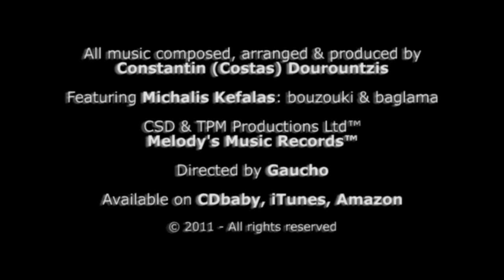Constantin Dourountzis - The Greek Dances (album teaser part 2)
"The greek dances" by Constantin (Costas) Dourountzis (2011) Part 2.
New album with 20 traditional & popular dances from Greece.
Featuring Michalis Kefalas: bouzouki, tzoura & baglama.
All music composed, arranged, produced and performed by Constantin (Costas) Dourountzis. Recorded and mixed at the Apollon studio in Paris (France).